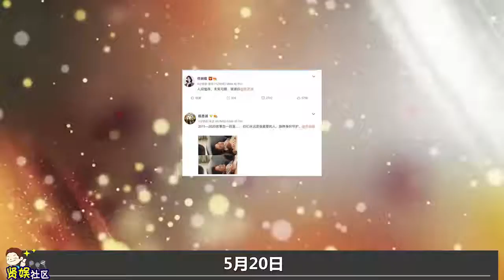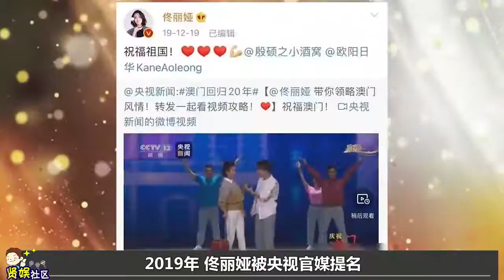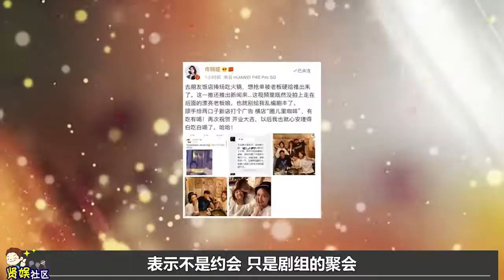【娱乐第一线】佟丽娅涅槃重生，面对背叛视而不见，九年隐忍终成人生赢家